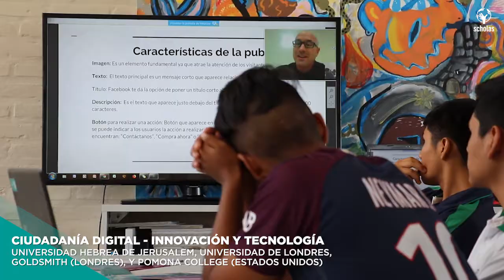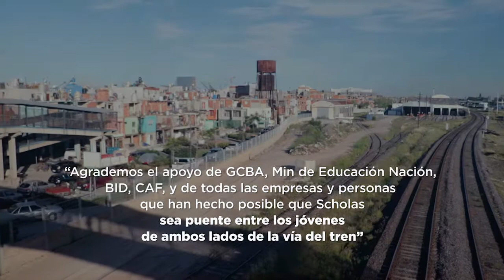Actividades Scholas - Sede Barrio Carlos Mugica, Argentina